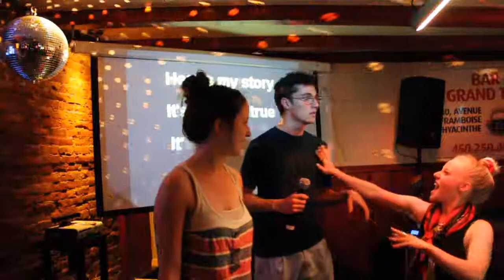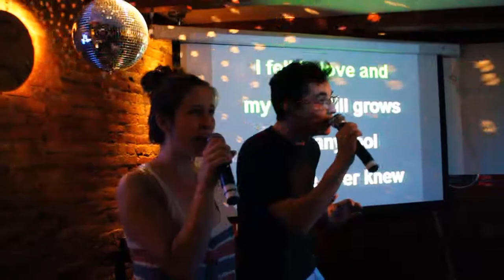Daniel et Sarah Chante Runaround Sue de Dion And Belmonts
Centre Art Média vous offre un service de studio Photo, Vidéo et Enregistrement dans nos studio ou à Domicile à Prix Imbattable!!!